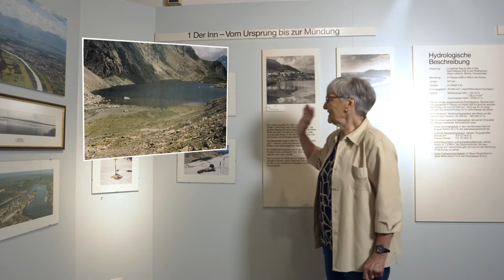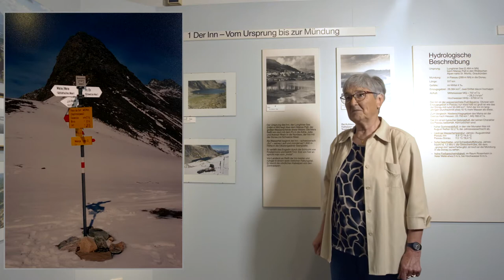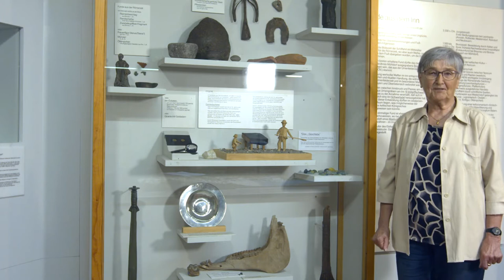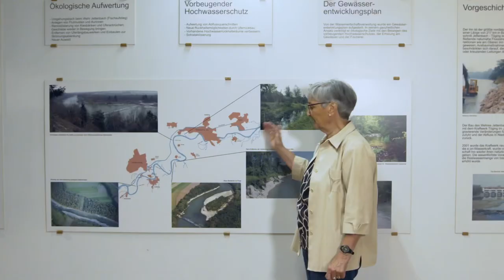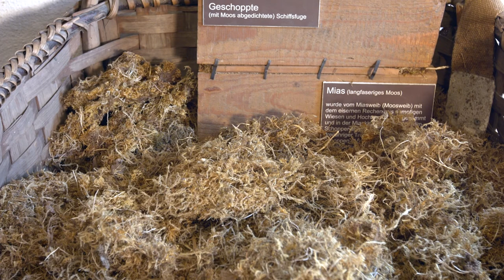Führung durchs Inn-Museum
ENTSTEHUNG DES FILM´S
Der Film "Führung durchs Inn-Museum" entstand durch die Idee von Bernhard Oberauer Mitglied im Schiffleutverein Nußdorf am Inn. Der Verein lädt jedes Jahr die 4. Klassen der Grundschule Nußdorf zu einer Führung durch das Inn-Museum ein. Aufgrund von Corona ist es dieses Jahr nicht möglich und so dachte Bernhard Oberauer warum nicht einen Film von der Führung drehen und diesen dann den 4. Klassen zeigen. In Zusammenarbeit mit dem Wasserwirtschaftsamtes Rosenheim entstand nun dieser Film. Wie auch bei der richtigen Führung durchs Museum erzählt Frau Lydia Winner wo der Inn entspringt, welchen Zweck der Fluß einst hatte und wo er mündet. Mit dem unglaublichen Wissen über den Inn und der sehr sympathischen Art dieses Wissen darüber zu vermitteln entstand dieser schöne Film, der die Zuschauer aber nicht von einem Besuch des Inn-Museums abhalten sollte sobald es wieder möglich ist.